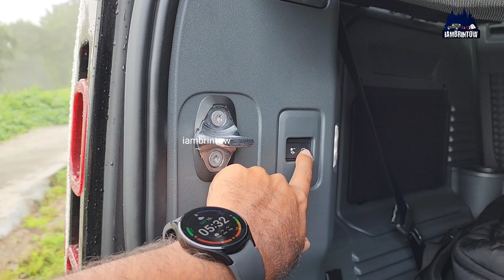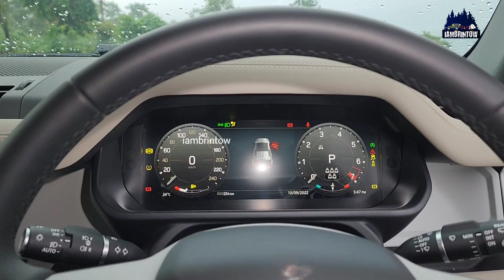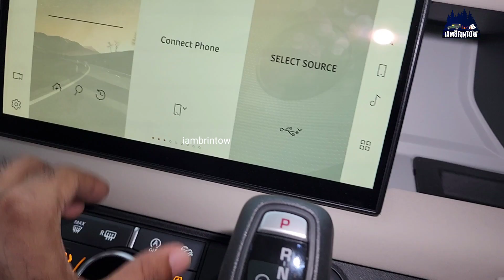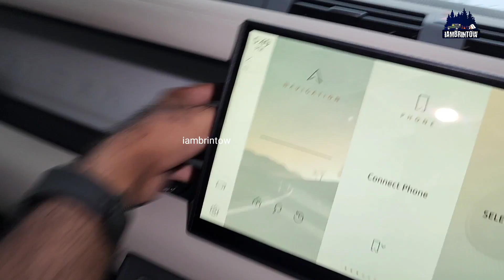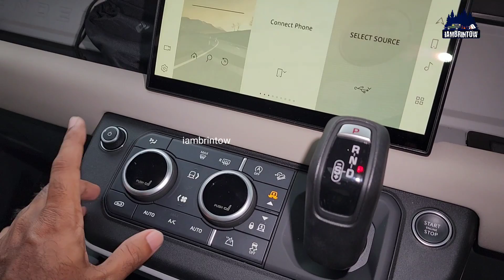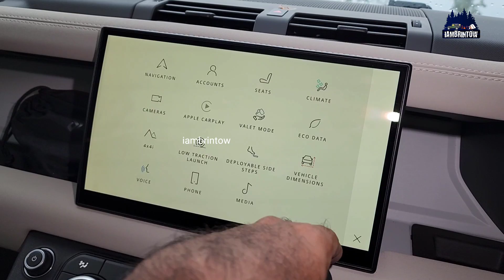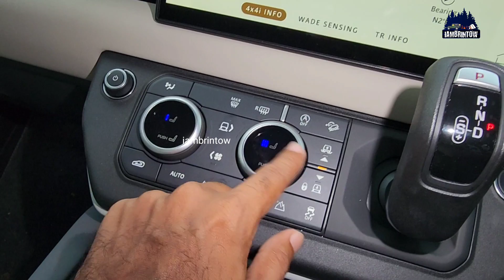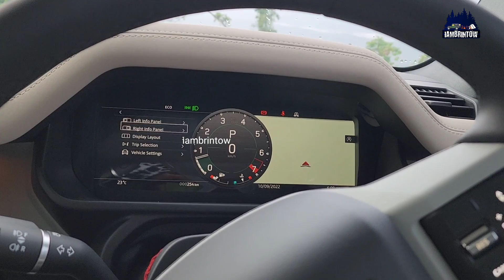മമ്മൂട്ടി കുഞ്ചാക്കോ ബോബൻ ജോജു ജോർജ് പിന്നെ ദേ ഇപ്പൊ എന്റെ കൈയിലും😍🥰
what's app chat only - 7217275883